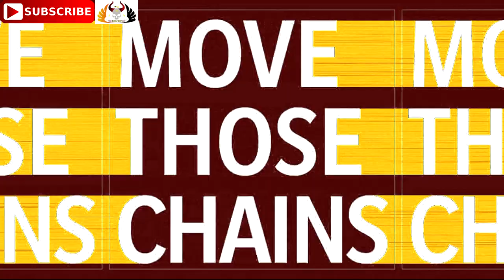Cincinnati Bengals vs. Washington Football Team | 2021 NFL Preseason Week 2 | Predictions Madden 21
Cincinnati Bengals vs. Washington Football Team | 2021 NFL Preseason Week 2 | Predictions Madden NFL 21

Cincinnati Bengals vs. Washington FootballTeam | 2021 NFL Preseason Week2 | BengalsvsWashington Team full game

CincinnatiBengals vs. WashingtonFootballTeam | 2021

Cincinnati Bengals vs. Washington Football Team
2021 NFL Preseason Week 2
Friday August 20, 2021, Kickoff - 20:00 PM (ET), Saturday August 21, 2021 Kickoff - 01:00 AM, (GMT)
FedExField

Watch - FOX, NBC, ESPN, ESPN on ABC
Listen - NFL Game Pass, Westwood One, Sirius XM

7. Cincinnati Bengals - CIN RuleTheJungle Joe Burrow, Joe Mixon, Ja'Marr Chase, Jackson Carman
32. Washington Football Team - RiveraStrong WAS Ryan Fitzpatrick, Chase Young, Taylor Heinicke, Kyle Allen

nfl, madden nfl 21 gameplay, 2021, playstation 4, ps4 gameplay 2021, ea sports simulation nfl, nfl, football, nfl news,

Rise to fame in Madden NFL 21.

A new generation is leaving its mark in the NFL. Will you rise to the occasion? Change the game and take control of your own legacy.

Madden NFL 21 delivers new features and modes including:
Face of the Franchise: Rise to Fame — Rise to fame and become immortalized in Madden NFL 21 as you transcend NFL history and shape your own path to greatness.

Take Control — Master innovative running enhancements and live playbooks to run up the score.

X-Factor 2.0 — New X-Factor abilities are fresh out of the lab and designed to elevate the stars of a new generation.

Producer(s) Ben Haumiller
Composer(s) John Debney, Kris Bowers
Platform(s) Windows, PlayStation 4, Xbox One, Xbox Series X, PlayStation 5, Stadia
August 28, 2020 Xbox Series X
November 2020 PlayStation 5, Stadia (Q4 2020)
Genre(s) Sports
Mode(s) Single-player, multiplayer

Follow me on:
PLAYSTATION: Pagan_Prince